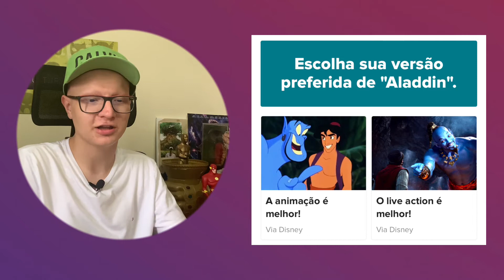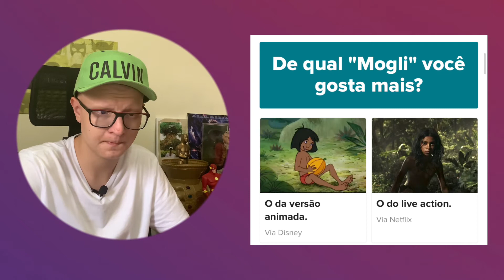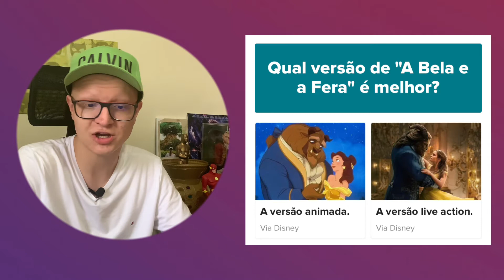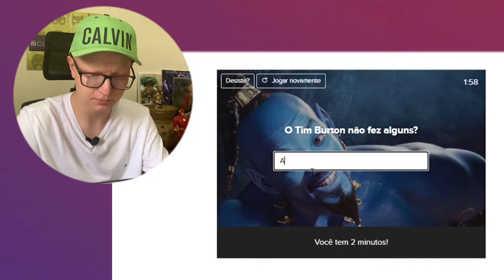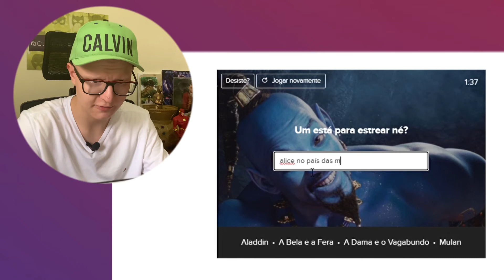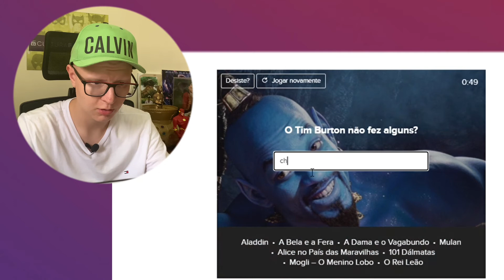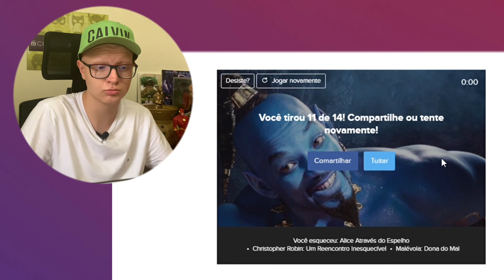QUIZ: VERSÃO LIVE ACTION X VERSÃO ANIMADA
No quiz de hoje, eu verifiquei se minhas opiniões são populares ou impopulares quando o assunto são versões animadas ou live action de filmes e séries.

Também tentei lembrar o nome dos 14 live actions da Disney em 2 minutos.
Será que consegui?

• Quiz 1: Estas produções são melhores na versão animada ou na versão live action?

• Quiz 2: Se você conseguir dizer o nome de sete remakes da Disney, ficarei impressionada

• CRÉDITOS:
Edição, Roteiro, Direção e Apresentação: JM Carneiro